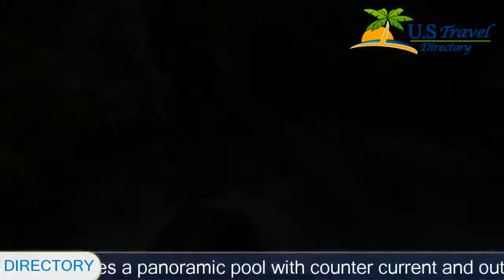Wellnesshotel Wartherhof - Warth am Arlberg Hotels, Austria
Wellnesshotel Wartherhof 4 Stars Hotel in Warth am Arlberg ,Austria Within US Travel Directory Surrounded by the mountains of the Arlberg, this 4-star superior hotel is located at 2 m above sea level in the Warth-Schröcken ski area.
Partly renovated in 2015, Wellnesshotel Warther Hof offers individually designed rooms and suites equipped with all modern amenities.
The pool area features a panoramic pool with counter current and outdoor pool, water beds, a hot tub, a waterfall, a whitewater canal, relaxation rooms and much more.
In the sauna area you can find a hot tub, Kneipp basins, saunas, and steam baths.
 There is also a sun-flooded fitness room and a sun terrace.
Half-board includes a breakfast buffet, afternoon snacks, and a 5-course dinner, as well as non-alcoholic drinks from the beverage buffet until 18:00.
The Warther Hof has a children’s play room and a youth room with professional care.
 The hotel also offers music evenings at the bar, guided hikes, water gymnastics, and much more.
 Each room has its own parking space in the underground car park of Wellnesshotel Warther Hof.
From 23 June to 07 October, the Warth Card is included in the room rate.
 With this card, you can use all cable cars that are open in summer and the public buses.
 Guided hiking tours, access to the driving range in Lech and the entrance to the public forest pool are for free.
As from December 2013, the Warth-Schröcken Ski Area offers direct access from the Lech Valley to the well-known Lech Ski Area.
 The Auenfeldjet Chair Lift provides a connection by ski between the 2 ski areas.

Location in : , zip 6767 , Warth am Arlberg, Austria